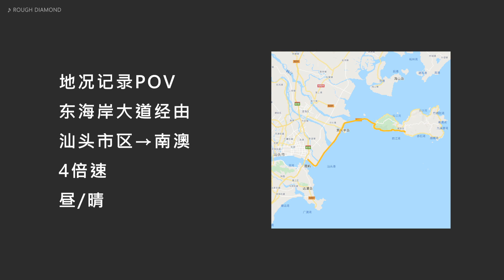【地况POV】感受全新修建的东海岸大道吧！汕头市区→南澳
本POV由汕头市出发，主要经由东海岸大道与南澳环岛公路，终点为南澳岛南澳县城中央，几乎全程沿海而行。